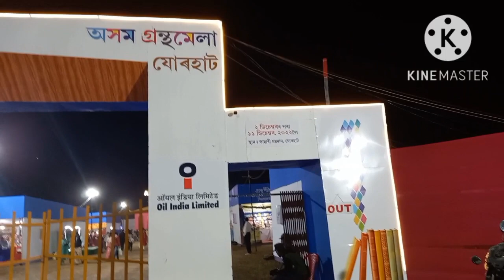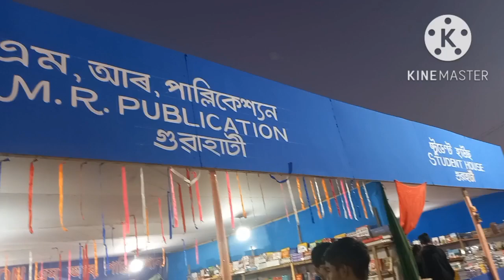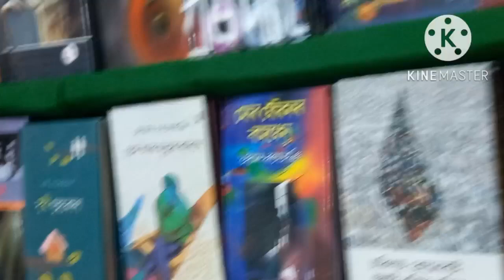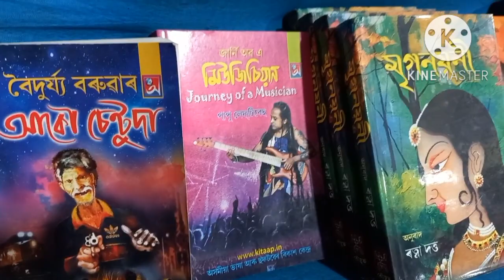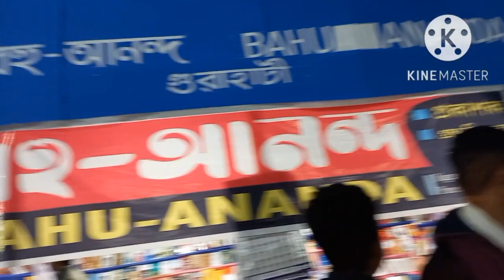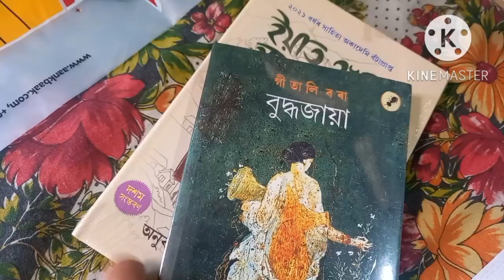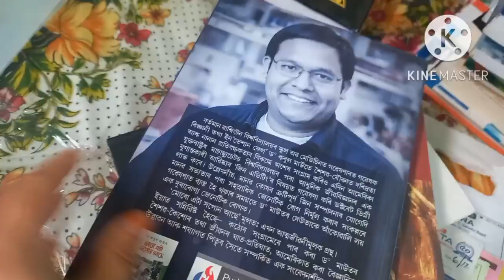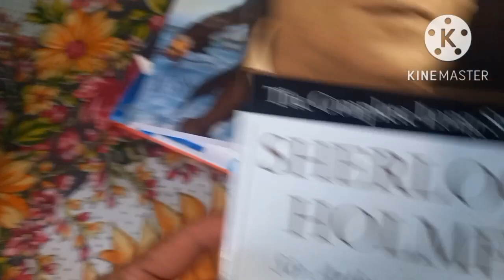Assam book fair Jorhat 1 Dec to 11Dec অসম গ্ৰন্থ মেলা যোৰহাট 2022 কি কিতাপ আনিলো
Assam book fair Jorhat 2022
1December to 11 December
অসম গ্ৰন্থ মেলা যোৰহাট ২০২২
গ্ৰন্থ মেলাৰ পৰা কি কিতাপ আনিলো